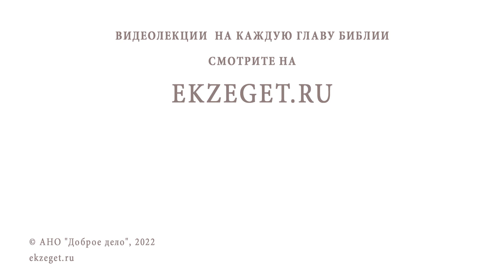ЧЕГО ОТ МЕНЯ ХОЧЕТ БОГ ? Священник Константин Корепанов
Команда Экзегет.

В сегодняшнем видео на портале Экзегет, священник Константин Корепанов
отвечает на вопрос: "Чего от меня хочет Бог?"

🔸   Познание истины
🔸   Призвание человека
🔸   Обстоятельства жизни
🔸   Промысел Божий
🔸   Участие в богослужении
🔸   Осознанная молитва
🔸   Истина и свет священного писания